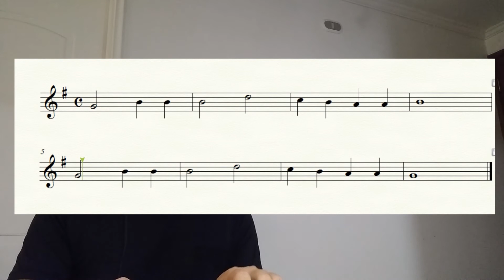002 Entrenamiento Auditivo MELODÍA 002 Nivel 1 por PildorasMusicales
Ejercicios musicales para entrenar tu oído relativo.

CURSOS
Domina el Piano en 10 semanas - ¿Aceptas el reto?

¿Cómo crear Video-Tutoriales de Piano?